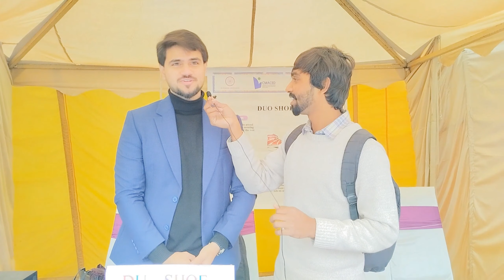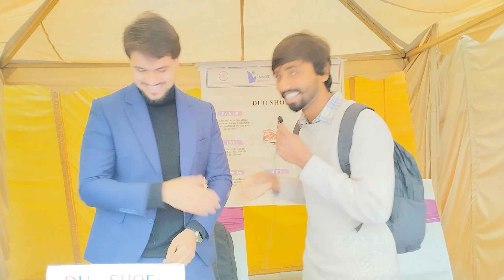Common Sense by Clapistan EP #10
Welcome to Clapistan!

Comment to let us know your thoughts 💭